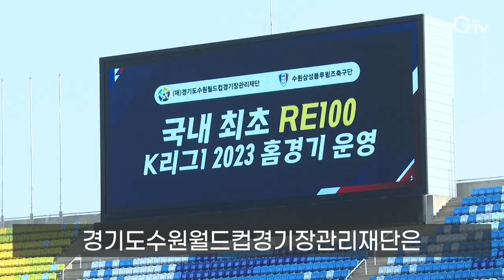[자막뉴스] 경기도 ‘모든 공공기관에 태양광’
[앵커멘트]
경기도가 민선 8기 핵심 정책인 ‘RE100 비전’을 선포하고 본격적인 추진에 들어갔습니다. 오늘은 그 현장, 취재합니다.

[리포트]
경기도수원월드컵경기장관리재단은 앞으로 경기장에서 쓰이는 전기를 100% 신재생에너지로 사용할 계획입니다.

[인터뷰]이민주/(재)경기도수원월드컵경기장관리재단 사무총장
(올해는)삼성의 홈경기, 20차례 정도로 예상이 되는데요, 이 경기에 필요한 전력 또한 신재생에너지로 전량 사전에 구매해서 현재 운영 중에 있습니다.

(화면전환)
신재생에너지를 원전 6기에 달하는 규모로 늘리는 ‘경기RE100’ 비전.

김동연 경기지사는 비전 선포식 당시 매달 관련 회의를 주재해 탄소중립 정책 구체화 과정을 직접 챙기겠다고 약속했는데, 첫 회의를 시작했습니다.

작더라도 우리가 바로 실천할 수 있는 것을 매달 개발해서 차곡차곡 쌓아가자….

앞으로 경기도는 산하 모든 공공기관에 태양광 발전시설을 설치하기로 했습니다.

공공 부분부터 RE100 실천에 시동이 걸렸습니다.

영상 취재 : 이효진, 영상 편집 : 강윤식 , CG : 우윤정